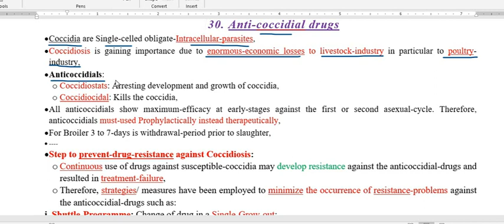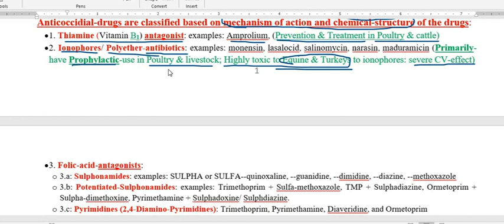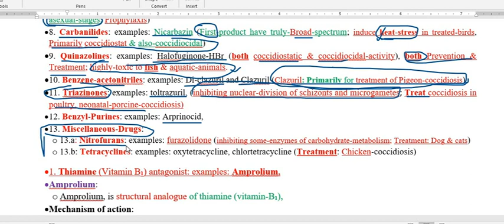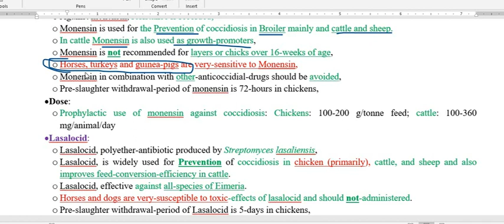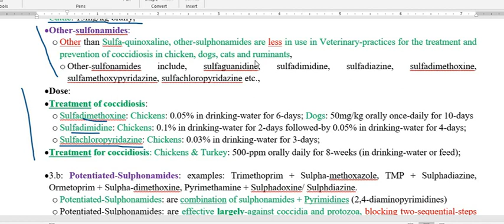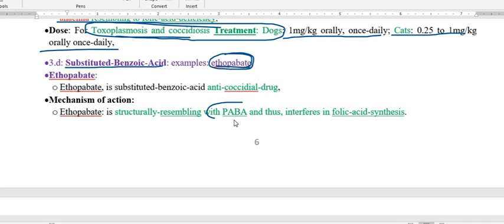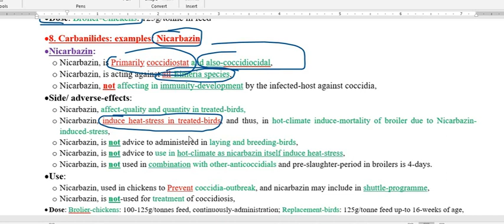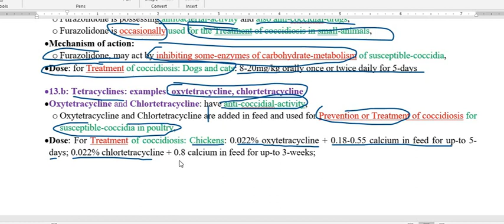30. Anticoccidial-Drugs. Drugs for Coccidia.24.05.2021.BHU.FVAS.VPT-Th